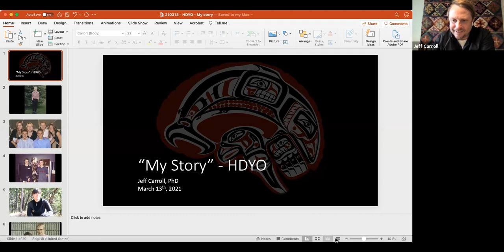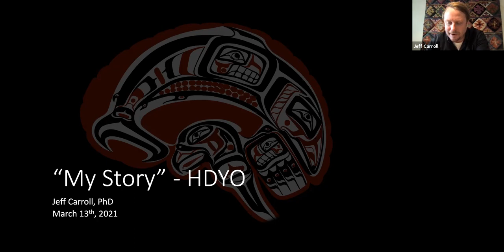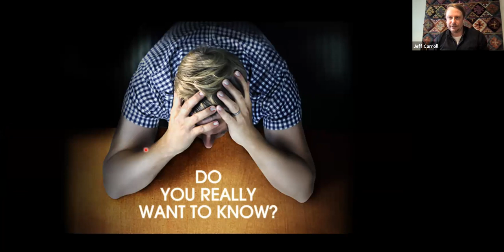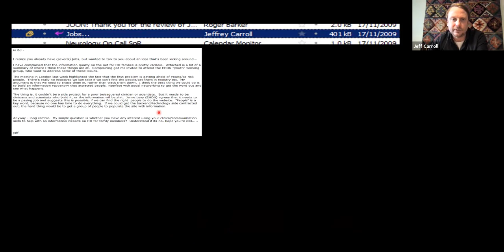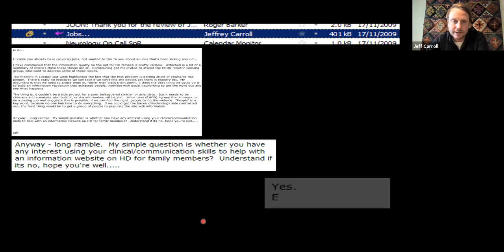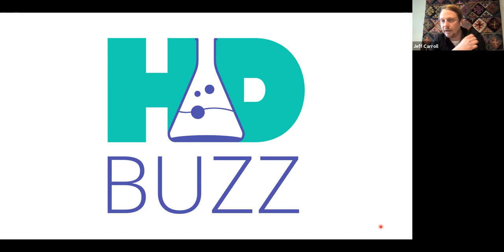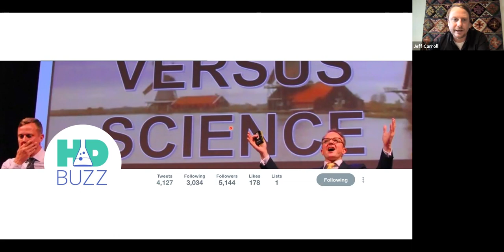My Story: Dr Jeff Carroll, HD Buzz cofounder, HD researcher and family member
We are pleased to share Jeff Carrolls experiences session from HDYOs International Young Adult Congress from March 2021